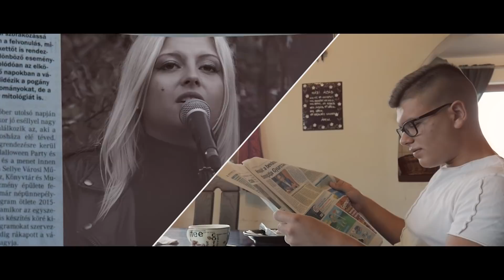Made in B X Ronnie - MINDEN RENDBEN (OFFICIAL MUSIC VIDEO)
Tel.: 0630/451-9265
zene/hangszerelés:Szentgyörgyváry Balázs/

szöveg: Szentgyörgyváry Balázs, Szentgyörgyváry Bertalan, Stemler Ronnie /

ének: Horváth Lejla ,Szentgyörgyváry Balázs/

rap: Szentgyörgyváry Bertalan , Stemler Ronnie /

szkreccs: Stika /

mix&master: Godó Zoltán G&G Studio /

recording: Made in B studio /
kamera/utómunka/rendező: Simon Dávid (Antemius Media) /
szereplők: Szentgyörgyváry Károly, Tar András, Kostas Lazaridis

köszönet: Főtér Bár, Its Wood, Szentgyörgyváry Rebeka, Horváth Krisztián, Szentgyörgyváry Anna, Sági Lola, Ladányi Vivien, Tölgyesi Gréta, Kálai Kristóf, Ciráki Roland, Schell Bence

DALSZÖVEG:

Ma úgy keltem fel reggel, minden rendbe van,
nem hagyom, hogy elvigyél, én jól érzem magam.
Van úgy, hogy sötét minden, majd összetörsz,
nincs eredménye se köszönet érte, mit egy munkába beleölsz.

Reggel 6 órát üt az óra, a kávémat a tűzhelyre dobom.
Csak összpontosítok a jóra , ami tegnap bántott, azt ma hagyom.
Azt kérditek gyerekek hogy vagyok, komolyan, tényleg köszönöm jól vagyok.
Nem csúszik többé a föld alattam,
erősen húztál, de én fönt maradtam.

2x  Eljön neked is a pillanat,
a semmibe ereszted a hangodat,
nincsen baj, veled minden rendben,
csak hagyod, hogy menjenek a dolgok csendben.

Ref. Elszállt az este, így a sötét már világos,
mostmár mindenki ébren, talán csak egy-kettő ki álmos.
Elszállt az este, a rossz kedvem most zsebre vágom, annak a módját, hogy fent maradjak, én megtalálom, megtalálom.

Szombat, szombat délután,
jól esik a sör egy nehéz hét után.
Minden rendben, csak taposom az utamat,
előre tekintve repít az akarat.
Mi lenne, hogyha ma nem panaszkodnál??
Ha csak magadról beszélsz, nem kell maradnom már.
Kelj fel a földről szedd össze magad!
Az erő, mi kell, az belülről fakad.

(...tegnap bántott ...)
(...minden rendbe van...)
(...most összerakjuk, ami félig kész ...)
(..úgy érzem minden rendbe van...)

Indul az akció, ma a csaj csak cirógat,
szaxi volt, pörög a taxi óra.
Többen lehúznának, de nem sikerül nekik,
a süket dumájukat jobb ha tőlem messzire teszik.
Mert nem hat rám, hiába dobod a sarat,
nem kell a vasakarat, a brigád ma szabad
és ha egyedül dőlök le és sz@r napom van,
akkor is ott nyög a nappalimban Sharapova.
Pozitív maradok a negatív örvényben,
kiutat találok az elkeseredett ösvényben.
Nincsen probléma, minden megvan,
szól a gitár a tóparton, nagyon atom ez van ,ez van.

2x Eljön neked is a pillanat.

2x Ref. Elszállt az este.